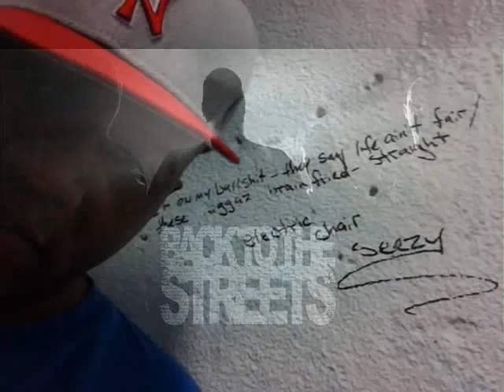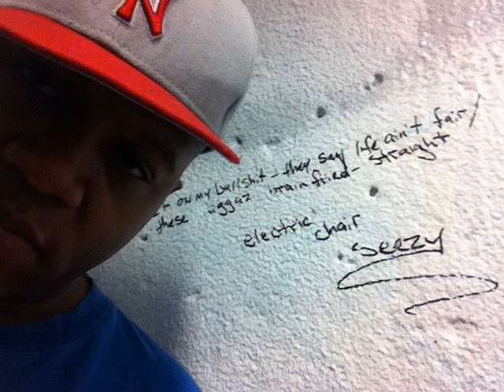Just Me By Johnyseedz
Outta The platinum record selling lable Short Stop Records comes new artist From Hollis NYC Johny Seedz, with his single from off his upcoming mix cd Back To The Streets "Just Me". This cd is gonna be a classic!!! Check it out